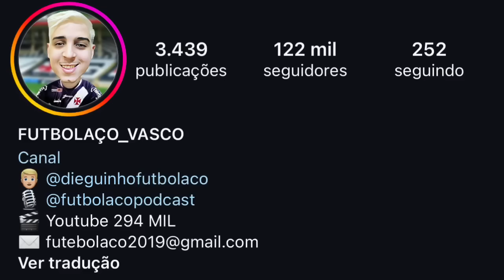JOÃO VICTOR E MAICON É A MELHOR DUPLA, ENTENDA | EVANDER ABRE O CORAÇÃO |BRASILEIRÃO |CID MOREIRA E+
INSTINTO VIAGENS